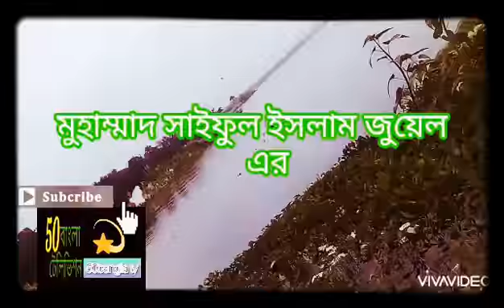আমার মতন এতো সুখী শিল্পী:খালিদ হাসান মিলু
একটি সংগীত চিত্র
গান:আমার মতন এতো সুখী
শিল্পী:খালিদ হাসান মিলু
গীতিকার:মুহাম্মাদরফিকুজামান
সংগীত:আলাউদ্দিনঅালী।
সিনেমা:বাবা কেন চাকর
মডেলিং:এস,আই জুয়েল
পরিচালনা:মুহাম্মাদ সাইফুলইসলাম জুয়েল
পরিবেশনায়
এস্,সাহিত্য চলচ্চিত্র প্রডাকশন লিমিটেড